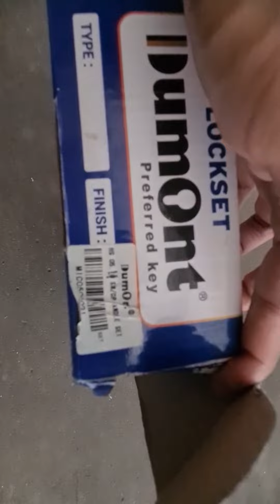CARA PASANG HANDLE PINTU MERK DUMONT YANG BENER